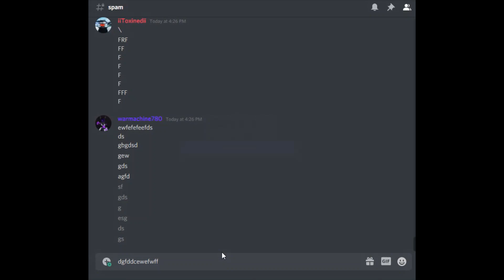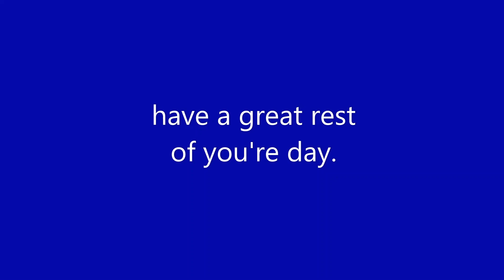spam.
the real reason for this video is cause im not feeling to good and i need to take my mind off of the pain in my chest, so do not be surprised if you see me upload random thing's